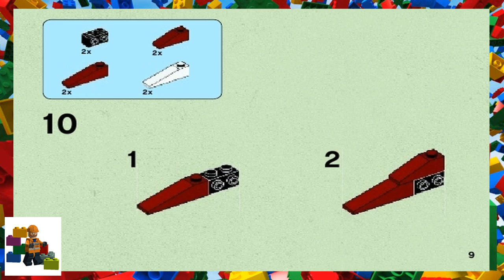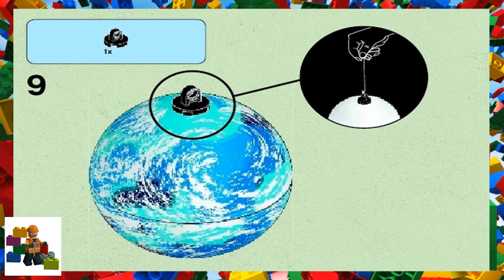LEGO instructions - Star Wars - 75006 - Jedi Starfighter & Planet Kamino